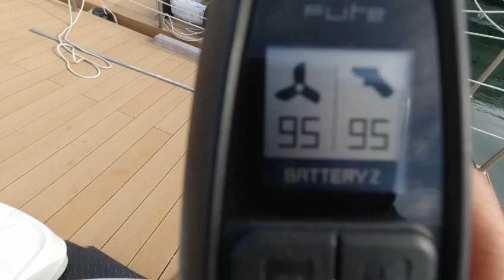assistenza Fliteboard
CON NOI PUOI ACQUISTARE  AVERE ASSISTENZA E QUALSIASI PEZZO DI RICAMBIO.